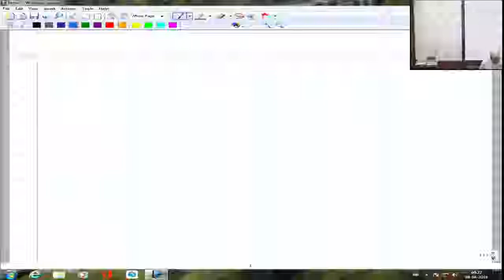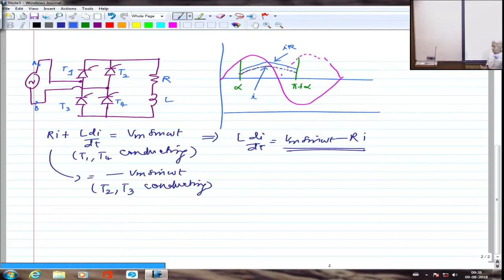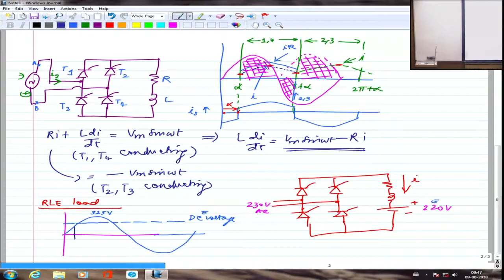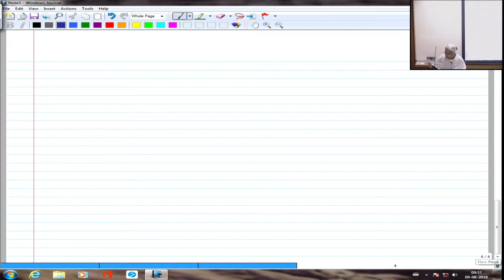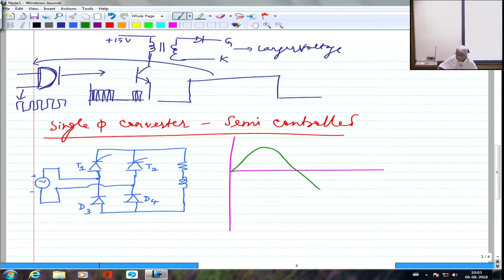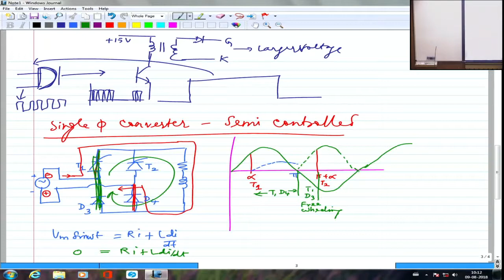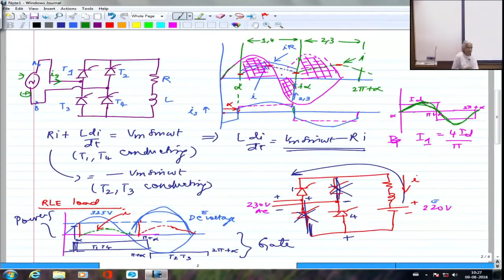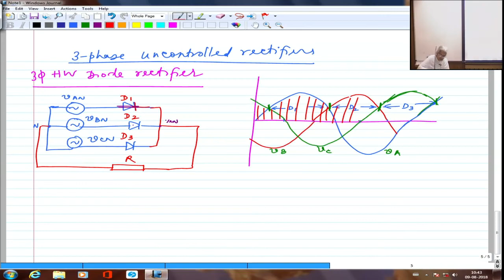Lecture 6 - Power Electronics by G. Bhuvaneswari IIT Delhi